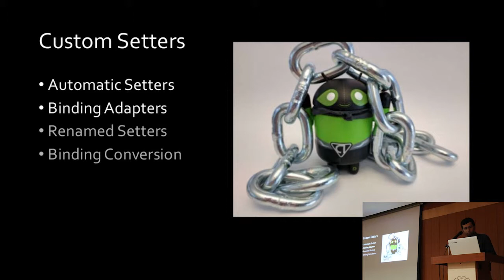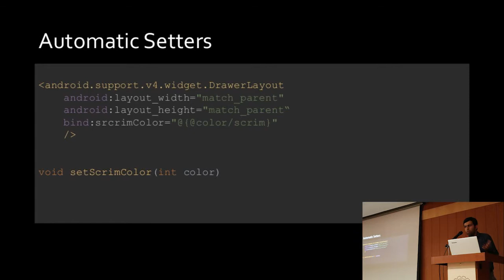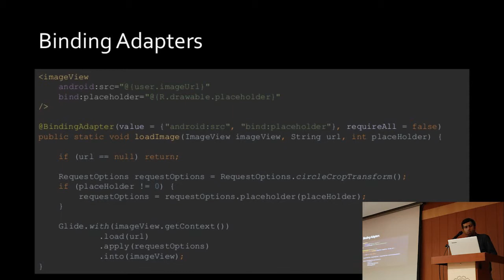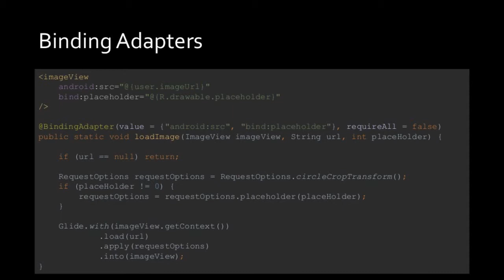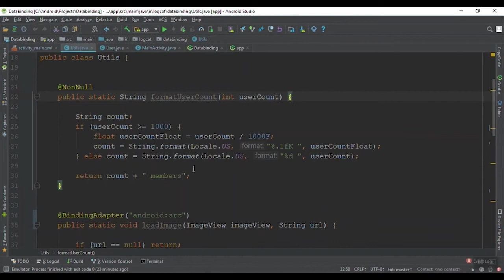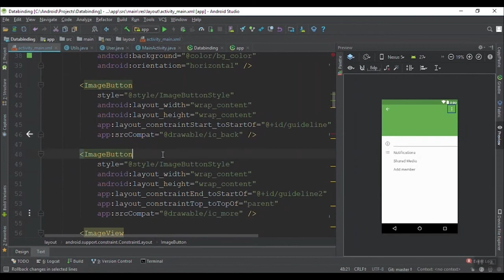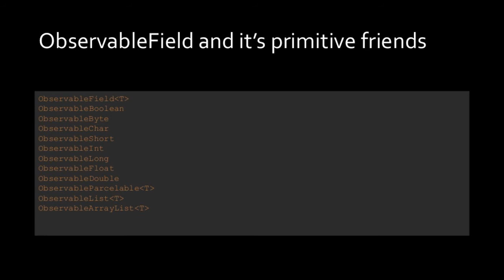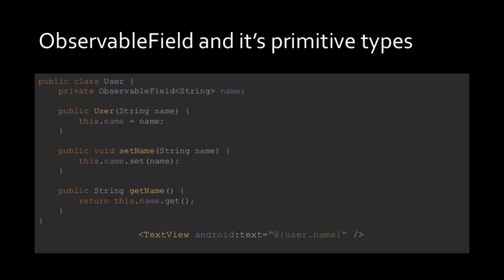Android Data Binding-Davud Hosseiny#2